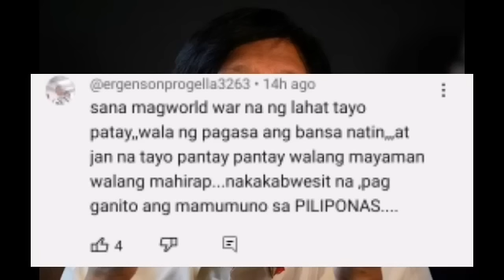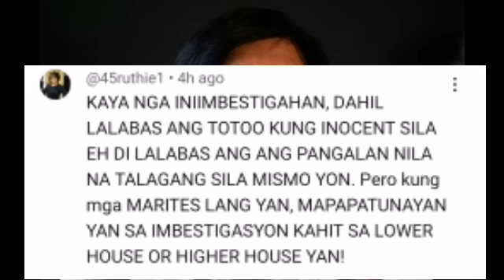VP SARA AT PBBM GÏNAGAWA NA LAHAT PARA MAKA AHON ANG PINAS! NGUNÏT LIZA PÄNGÜNGÜRÄ ANG GINAGAWA!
NAKAKALUNGKOT! VP SARA AT PBBM GÏNAGAWA NA LAHAT PARA MAKA AHON ANG PINAS! NGUNÏT LIZA PÄNGÜNGÜRÄ ANG GINAGAWA!